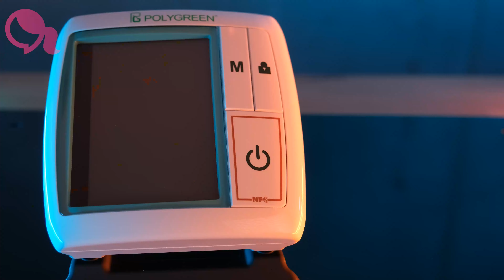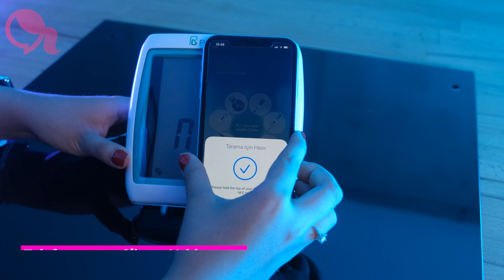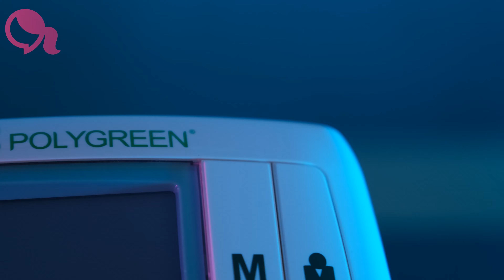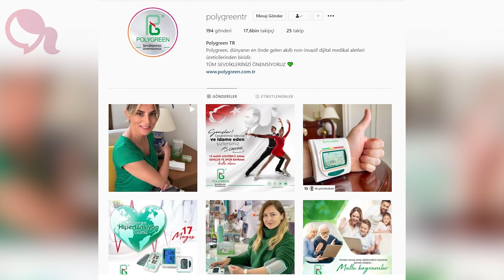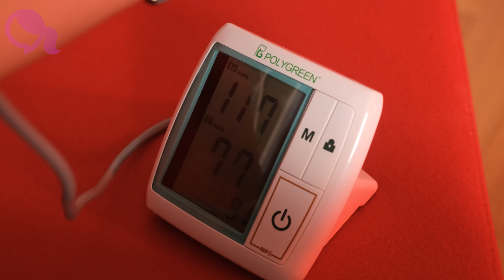Tansiyonu hatasız ölçmek mümkün mü? - Polygreen akıllı tansiyon ölçeri denedik!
PolyGreen markasının akıllı sağlık teknolojilerini sizlerle buluşturmaya devam ediyoruz. Bu ay incelediğimiz ürün ise akıllı koldan tansiyon ölçer. Birçok farklı kategoride ürünü olan PolyGreen akıllı sağlık teknolojilerinde oldukça iddialı.

PolyGreen akıllı koldan tansiyon aleti sadece tansiyonunuzu ölçmekle kalmıyor. Belirlediğiniz saatlerde size tansiyon ölçmeniz gerektiğini hatırlatıyor. Cihaz küçük-büyük tansiyon ölçümünün yanında nabız ölçümü de yaparak anormal bir durumda sizleri uyarıyor. Akıllı koldan tansiyon ölçerin NFC özelliği sayesinde verilerinizi kolayca akıllı telefonunuza aktarabilirsiniz.

PolyGreen akıllı koldan tansiyon ölçerin büyük LED ekranı sayesinde veri kontrolünüz oldukça kolay hale gelir. İki kişi için 100'er tansiyon kaydı hafızasına sahip cihaz, kullanıcılar için ayrı veriler oluşturur.

Pembe Teknoloji‘yi tüm sosyal ağlarda takip edin ;